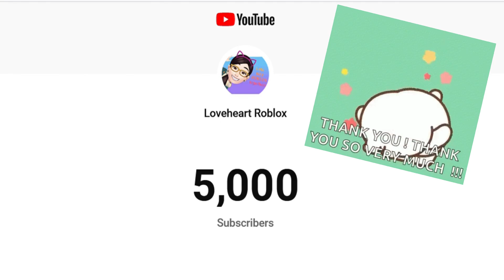THANK YOU SO MUCH FOR 5K SUBS + GIVEAWAY ANNOUNCEMENT 🎉🎉 In Adopt Me - Roblox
Hello Loveshines! How are you all doing? Thank you so much for all the love and support. I am forever grateful 🤗